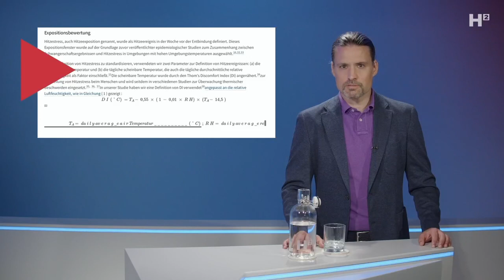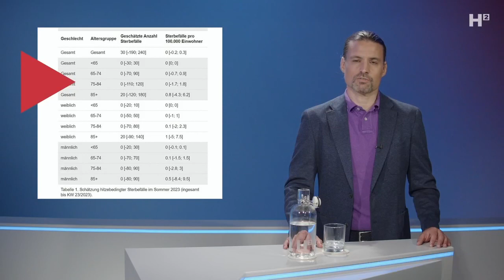Schwangere sollen wegen dem Klima Schmerzen ertragen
Nach dem Willen der schottischen Regierung sollen werdende Mütter Schmerzen bei der Geburt nicht mehr mit Lachgas lindern dürfen. Der Grund ist der Klimaschutz.

Haben Sie Lust auf Fakten?